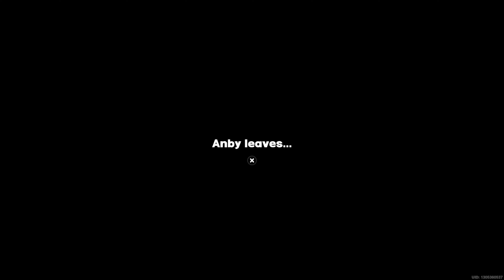Sixth Street BGM & Ambience - Zenless Zone Zero OST Extended 30 min [4K HQ for working & study]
Music suitable for study & working! Zenless Zone Zero BGM that played when you entered Sixth Street